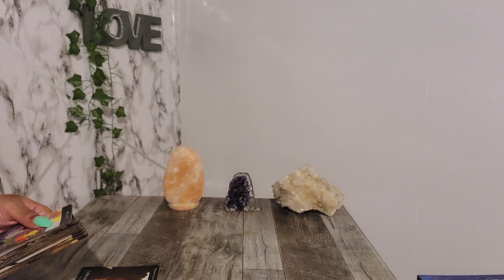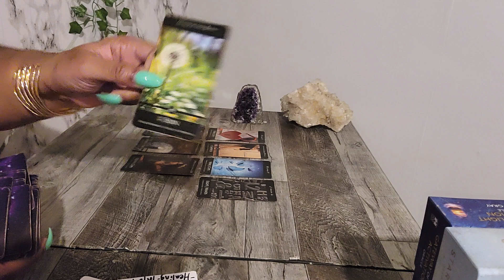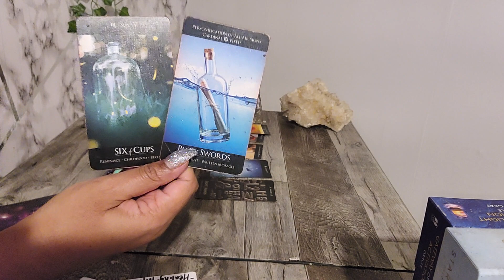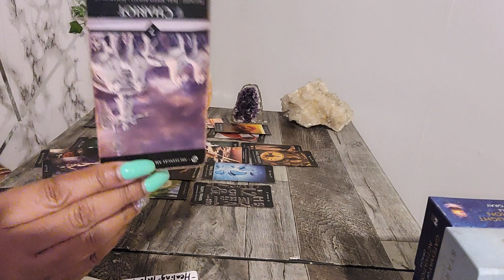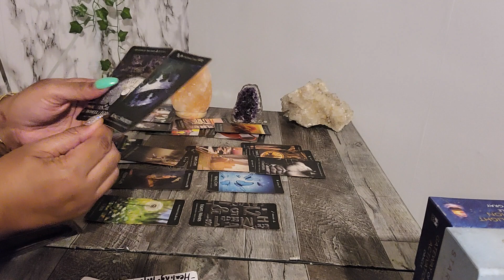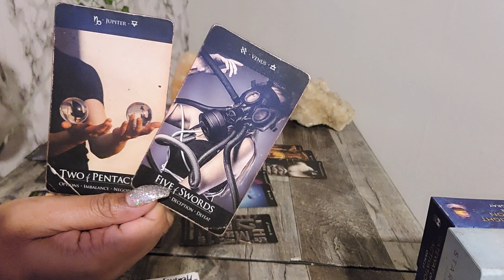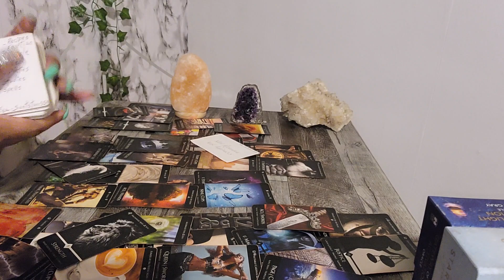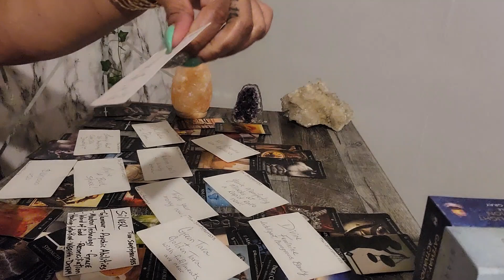FIRE - THE CHOICE THEY MAKE NOW IS FATE IN THE RELATIONSHIP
My Personal Instagram:
TisaRedrosey111

🧸 All About Me:

♍️ Virgo Sun

🗝️ I.N.F.P